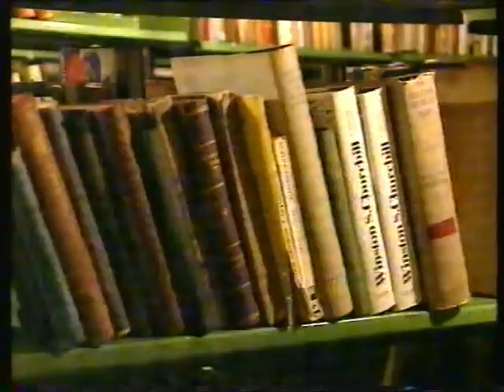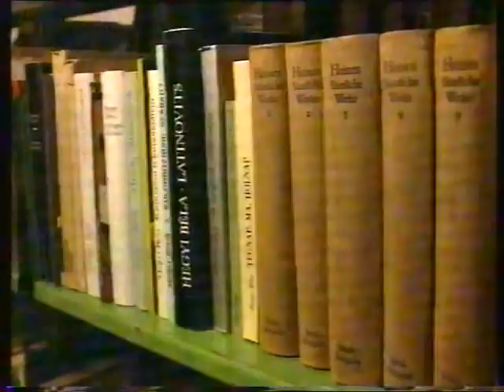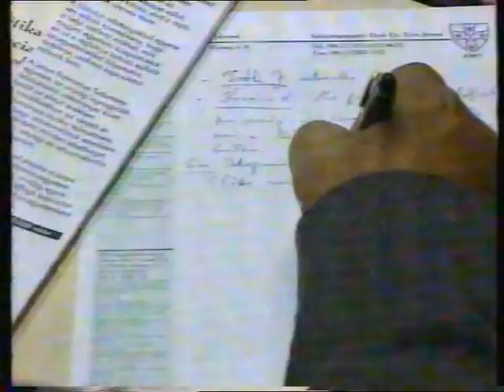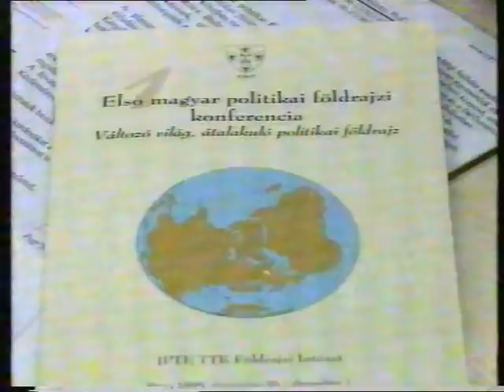Híradó este (1998.11.30.) Pécs TV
Híradó este
Idő: 00:19:03
Készítették: Gerencsér Judit, Horváth Norbert, Laczkó Zsuzsa, Kosaras Attila, Kotroczó Ágnes, Blaschek Károly, Fuchs Richard, Posta János, Ferenczi Gábor

Tartalom:
- Összefoglaló a Baranya Megyei Önkormányzat Közgyűlésének üléséről
(Megszólalók: Dr. Gulyás Emil frakcióvezető (MSZP); Tasnádi Péter képviselő; Kalányos Katalin, a Csorba Győző Megyei Könyvtár igazgatója)
- A Vas István-hagyaték ünnepélyes megnyitója a Pécsi Egyetemi Könyvtárban
(Megszólaló: Dr. Sonnevend Péter, a JPTE Egyetemi Könyvtár főigazgatója)
- I. Magyar Politikai Földrajzi Konferencia Pécsett – Változó világ, átalakuló politikai földrajz
(Megszólalók: Dr. Tóth József, a JPTE rektora; Kovács László frakcióvezető, az MSZP elnöke)
- Aláírták a Duna-Dráva-Száva interregionális együttműködés alapokmányát
(Megszólaló: Dr. Kékes Ferenc, a Duna-Dráva-Száva Eurorégió elnöke)
- Szándéknyilatkozatot írtak alá a mecseknádasdi Püspöki Kastély renoválására
(Megszólalók: Dr. Mayer Mihály, a Pécsi Egyházmegye megyéspüspöke; Dr. Wekler Ferenc országgyűlési képviselő)
- Nehéz helyzetben a keszüi rehabilitációs otthon
(Megszólalók: Koncz Katalin, a keszüi rehabilitációs otthon mb. intézményvezetője; Nagy Béla, Keszü polgármestere)
- Rövid képes hírek
- Tőzsdehírek
(Telefonnál: Kababik József, a Dunainvest Tőzsdeügynökség Rt. dél-dunántúli fiókigazgatója)
- Időjárás-jelentés